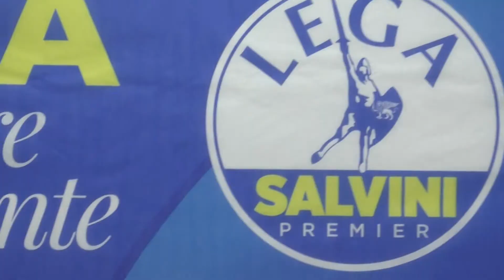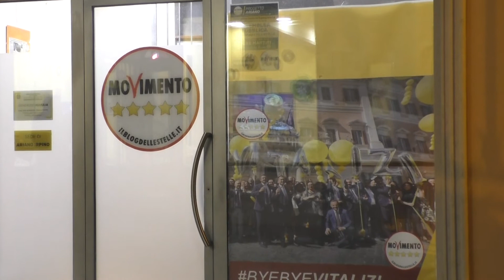Ariano, per i sovranisti spunta Graziano. Il Centrosinistra resta su Franza